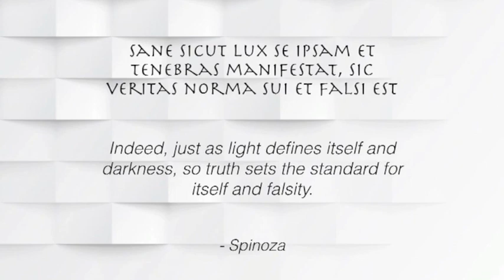Human Action by Ludwig von Mises (Review of Chapter 1)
FREE PDF of HUMAN ACTION

1HiKorZhKiiamzuUaiNVCVf2hwTdwa4hdn

My videos do not express the views of the Mises Institute or anyone at the Mises Institute.

Vocab
Animism - from Latin animus "soul, life" - the worldview that non-human entities - animals, plants, and inanimate objects or phenomena - possess a spiritual essence.

Apodictic Certainty - self-evident proposition

Datum – a piece of information

Heteronomous - subject to a law or standard external to itself - in Kantian moral philosophy acting- in accordance with one's desires rather than reason or moral duty
Heteronomy refers to action that is influenced by a force outside the individual. Immanuel Kant, drawing on Jean-Jacques Rousseau, considered such an action nonmoral.
It is the counter/opposite of autonomy.
Philosopher Cornelius Castoriadis contrasted heteronomy from autonomy in noting that while all societies create their own institutions -laws, traditions and behaviors-, autonomous societies are those in which their members are aware of this fact, and explicitly self-institute. In contrast, the members of heteronomous societies, hetero means others, attribute their imaginaries to some extra-social authority. e.g., God, the state, ancestors, historical necessity, etc.

Mechanicalism - made, performed, or operated by or as if by a machine or machinery.

Pleonastic - the use of more words than are necessary to express an idea; redundancy.

Polylogism – all knowledge, including economics, is relative to a race or class.
Marxists and Nazis espoused polylogism.

Truism - a statement that is obviously true and says nothing new or interesting.